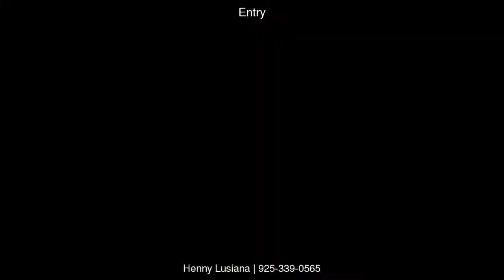3179 Vittoria Loop, Dublin, CA 94568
&lt;p&gt;Meticulously well maintained and affordable 4 yrs new Single Family located at beautifully designed Sorrento Community in East Dublin. Desirable Layout w/ 4 beds n 3 1/2 bath, Custom paint throughout the house, Dual pane Window w/ UV Protection n Shatter Resistant downstairs. Kitchen/ family great room features with gourmet kitchen, upgraded cabinet and granite counter top, SS appliances w/ upgraded tiles and hardwood floor. Two Master Suite bedroom with walk in closet &amp;amp; 2 car garage. Enjoy Low HOA amenities include Swimming pool, Gym, Clubhouse, BBQ, Cabana. Walking Distance to Kolb Elementary, Fallon Middle Schools and Fallon Sport Community Park. Minutes drive to 580/680/84/ BART/Commercial, Shopping Ctr, and SFO Premium Outlet. Located in the heart of Tri-Valley. Ready to Move In!!&lt;/p&gt;